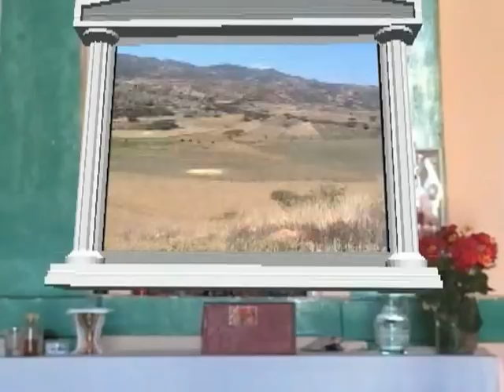chontabamba 2012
Fiesta Patronal en honor a la Santisima Virgen De Fatima - Patrona De Chontabamba en el Distrito De Huambos Provincia De Chota en La Region Cajamarca